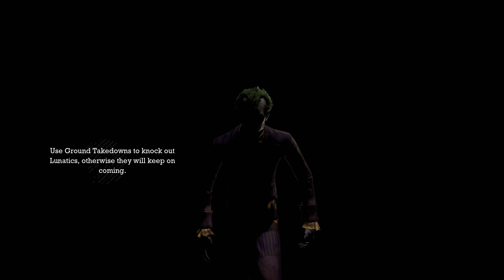Прохождение Batman: Arkham Asylum- Часть 14. Последний вздох.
Последние испытания боем и пора прощаться с игрой.